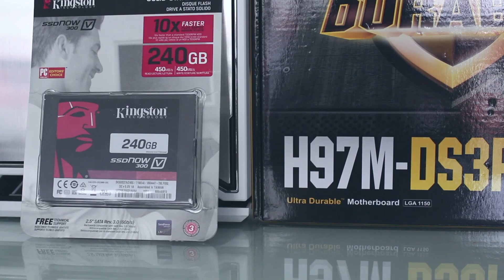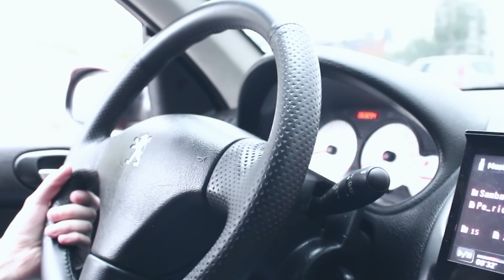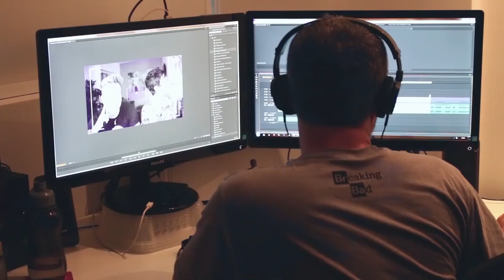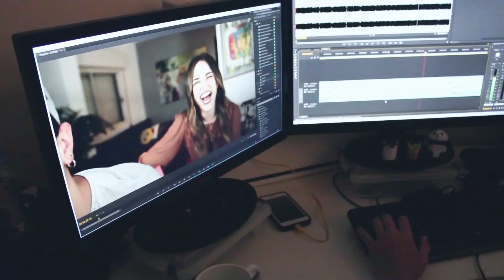ROCKETZ VISITA - RODRIGO TUCANO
✱ Rocketz Store - Av. Fagundes Filho, 191 (Próx. ao metrô São Judas - São Paulo)

Configuração da máquina do Tucano:

Processador: Intel® Core™ I7 4790
Placa de vídeo: GeForce GTX 970 4GB GDDR5
Memória: 16GB DDR3 1600MHz Hyper X
Placa Mãe: Chipset H97
Disco Rigido: 2TB
SSD: 240 GB V300 Series
Fonte de Alimentação: 500W 80 PLUS

Gostou do vídeo? Quer mais conteúdos informativos, reviews, unboxings no canal?